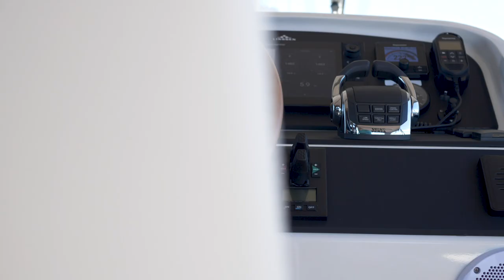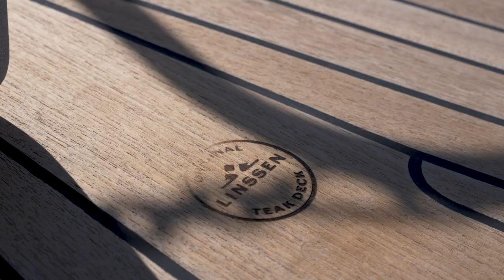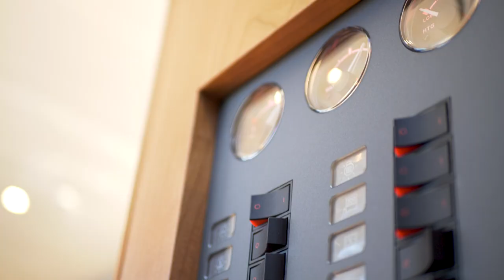Linssen Grand Sturdy 45 0 AC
The Grand Sturdy 45.0 AC is a very spacious boat that is perfect for long journeys throughout Europe but also for a long weekend. From the first “line on the drawing board”, the aim was to achieve maximum versatility. The wealth of details ensures that the 45.0 provides a fitting and universal concept for practically all bodies of water.

It is generously proportioned in terms of living space, in terms of storage space and in terms of sheer luxury. Simply generously proportioned as in “a penthouse on the water”… With three cabins and six sleeping places in aft cabin. front cabin and guest cabin, a spacious saloon with pantry and dinette, a large aft deck with steering position and integrated seating on the aft deck this is the choice.